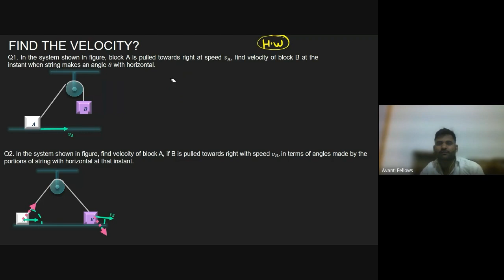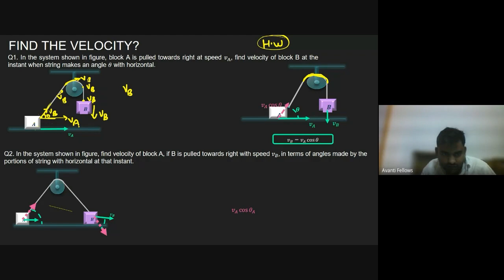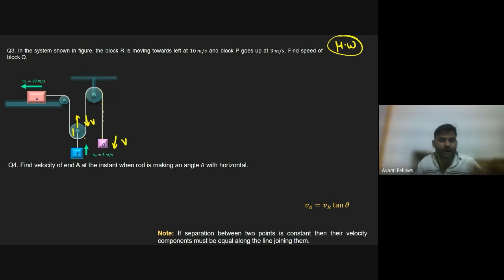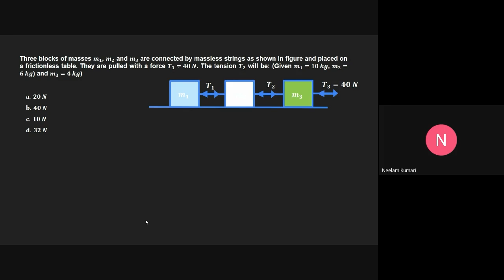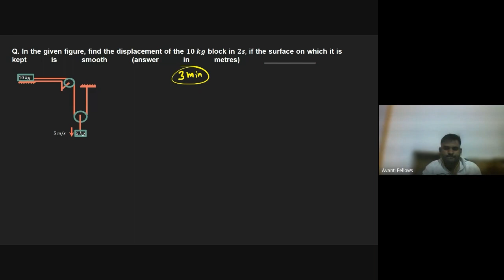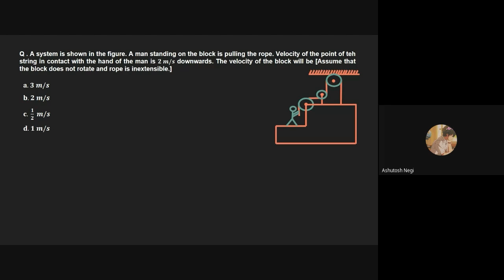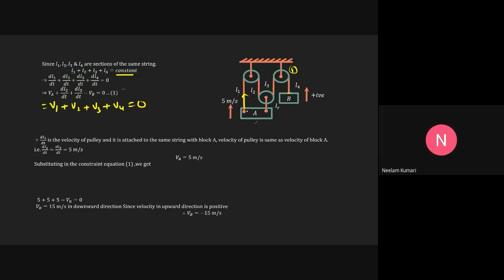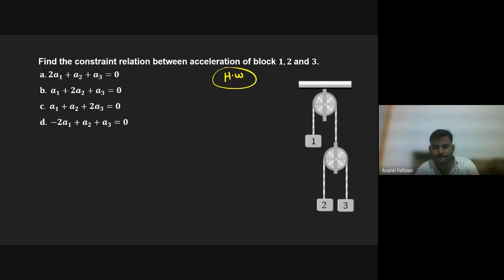Newton's Laws of Motion - Rope Pulley, Block Problems | 11th JEE Physics | 13th Feb 2023